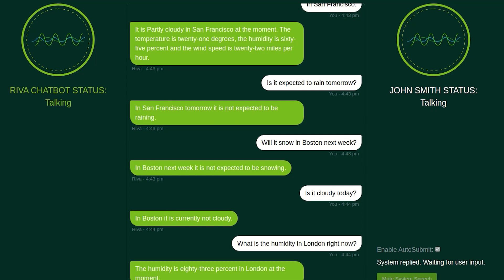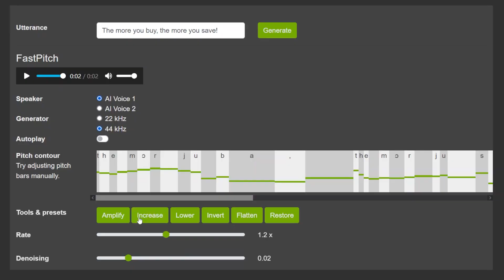NVIDIA Riva: Build Your Own Speech AI Application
Build state-of-the-art speech AI apps for transcription, virtual assistants and more with NVIDIA Riva.